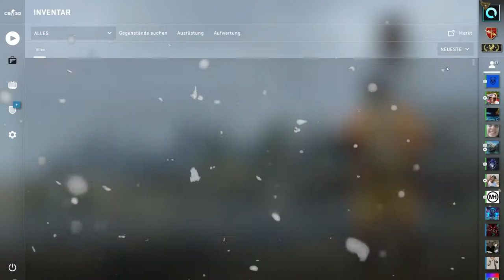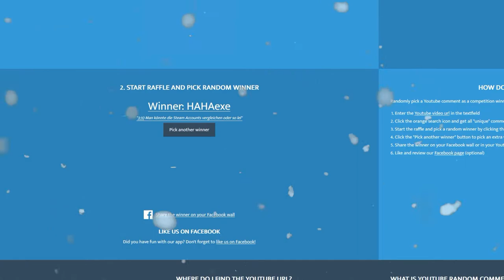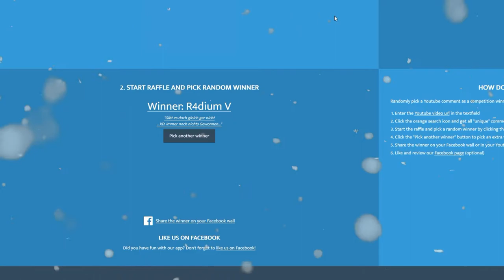CSGO Adventskalender 2018 #10 Yo was geht? :D -[+400$ GIVEAWAY/deutsch] -|ALMO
24 Tage / +80 Preise / +400$ value

► Mein Equipment